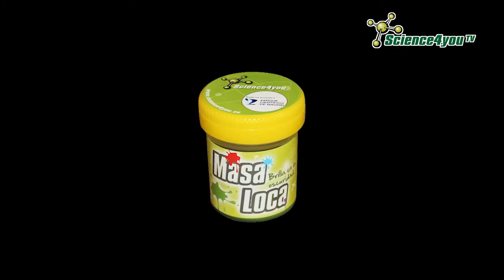Masa Loca Brilla en la oscuridad